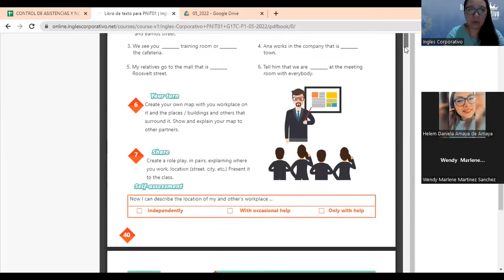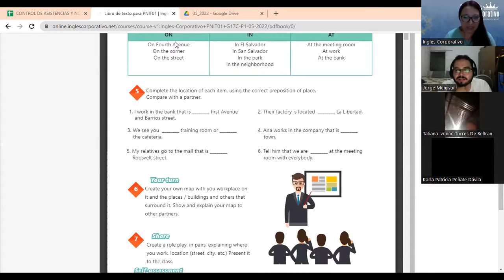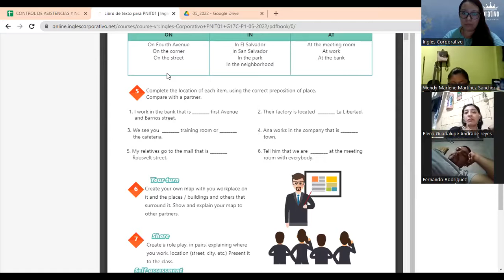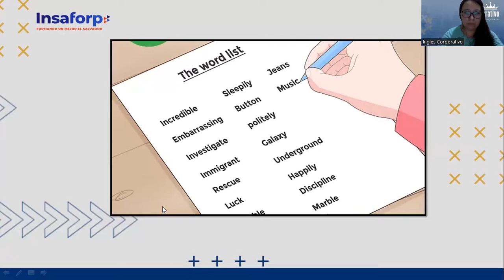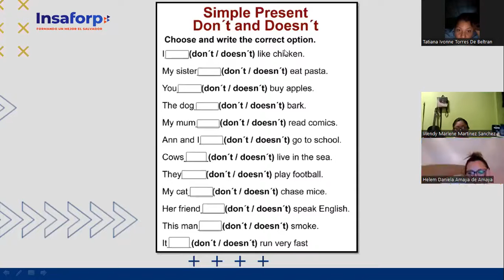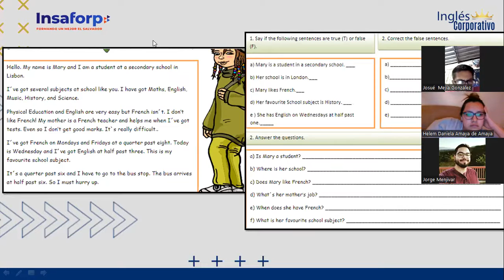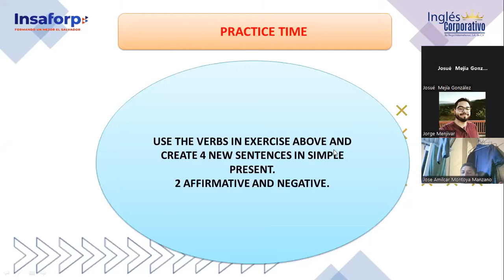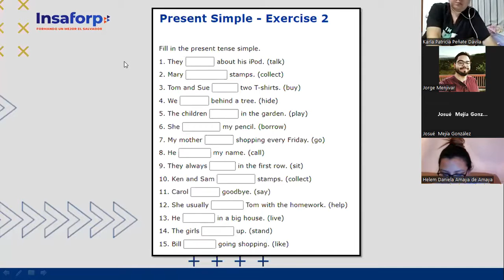Ingles Corporativo-27-05-2022-VOCABULARY PRACTICE